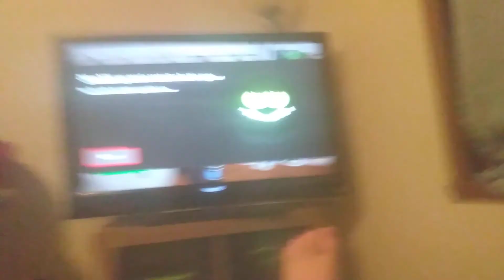Part 2 of Fortnite royal's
two kids trying to get Fortnite royal's